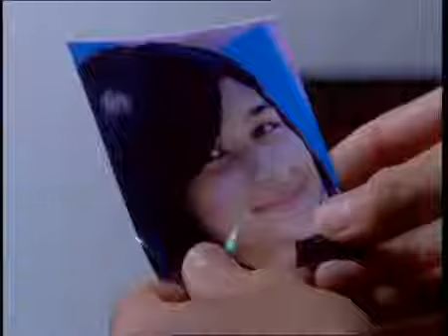MARVIN CINTA NC200